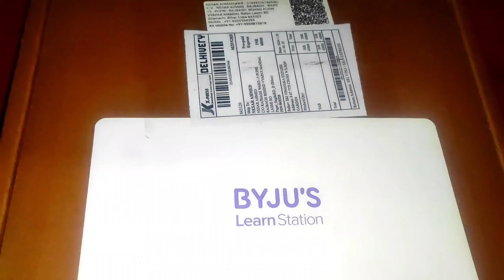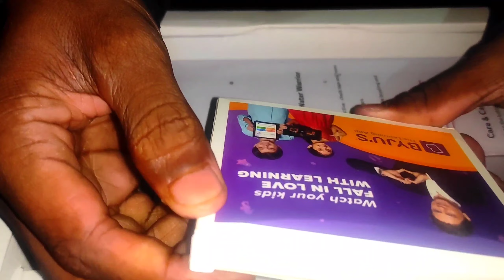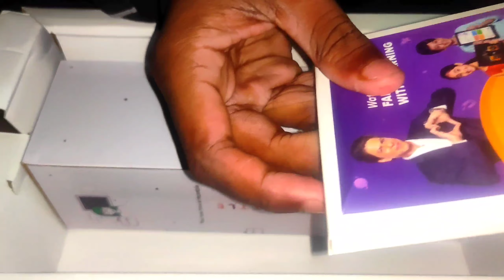Byju's learning kit unboxing video.